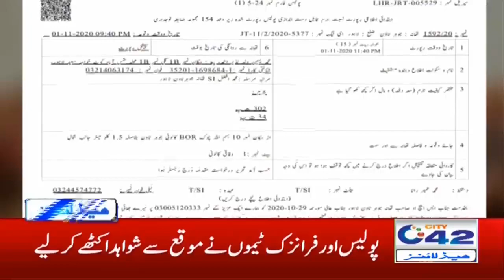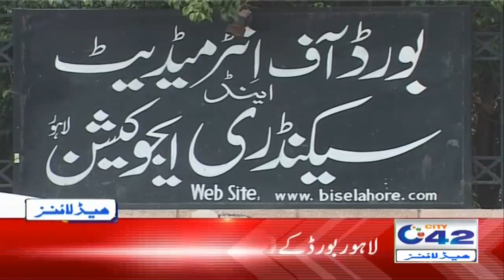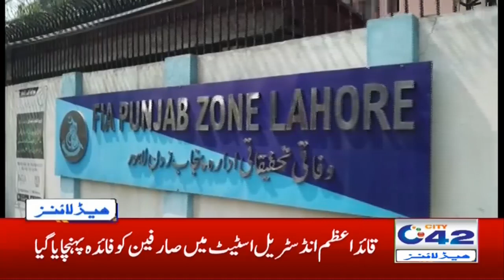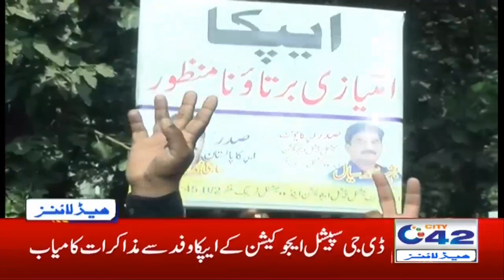7am News Headlines | 3 Nov 2020 | City 42